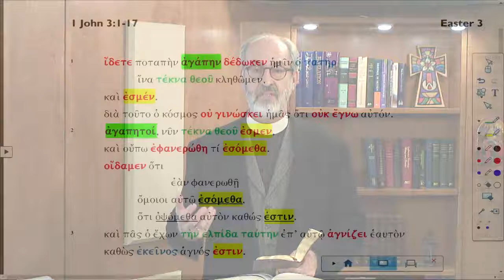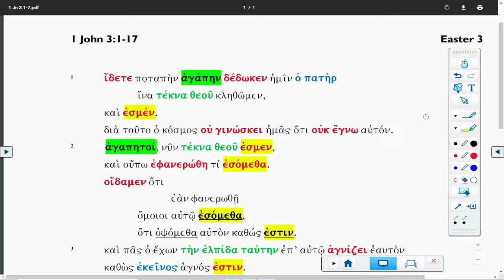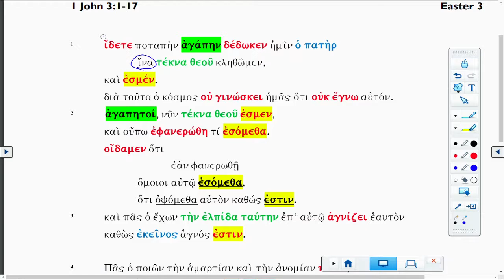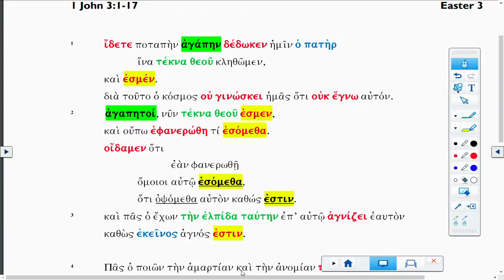Lectionary Podcast Easter 3 Series B Epistle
1 John 3:1-7 with Dr. Arthur Just Jr.